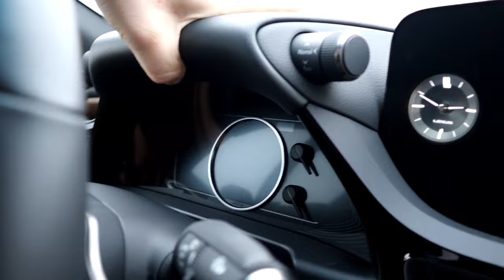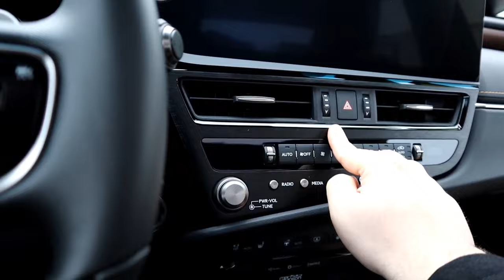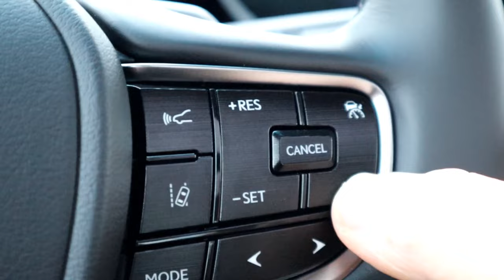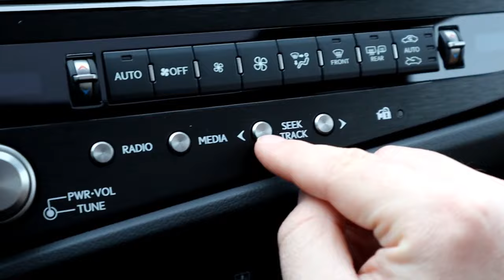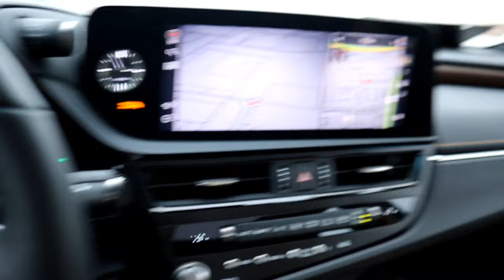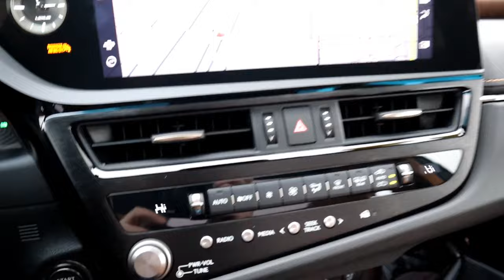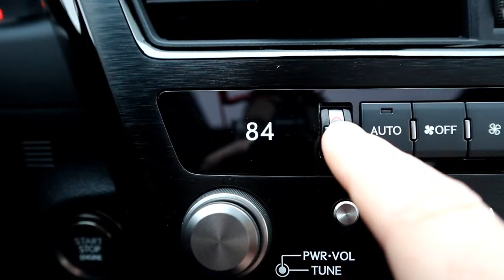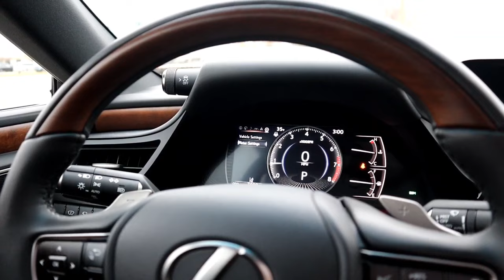2022 Lexus ES 350 interior quality check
Was I too generous with the fit and finish score? Cars always seem to make more noise after I watch the video back. Let me know!